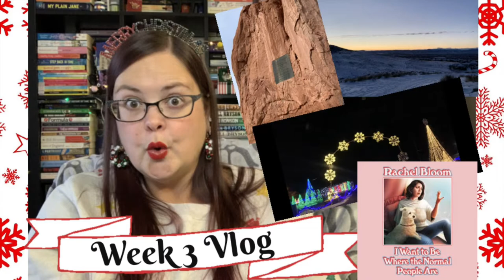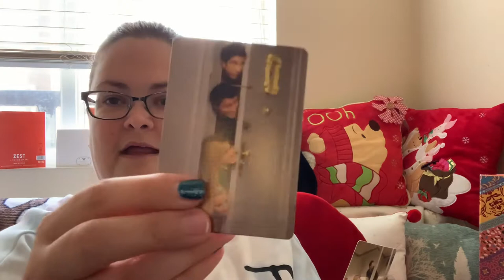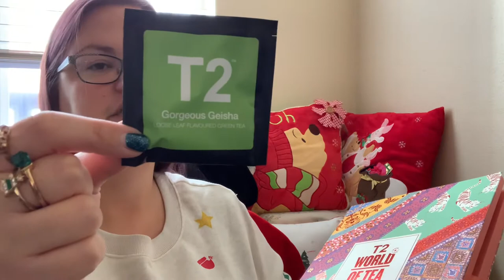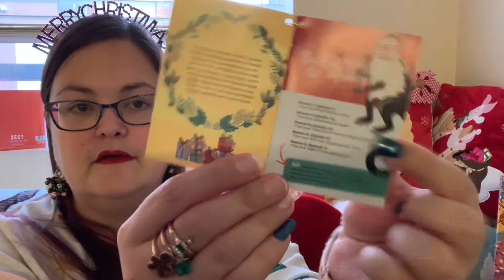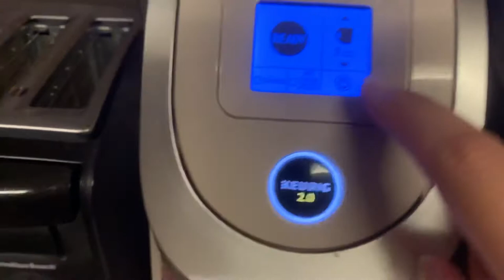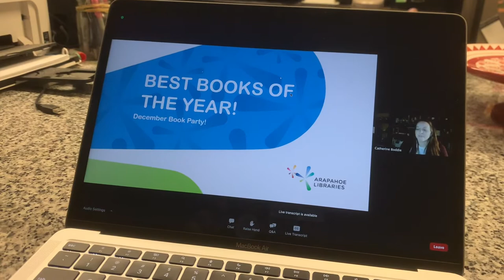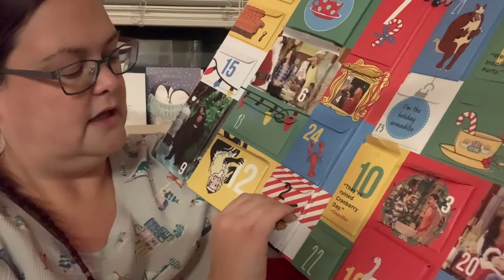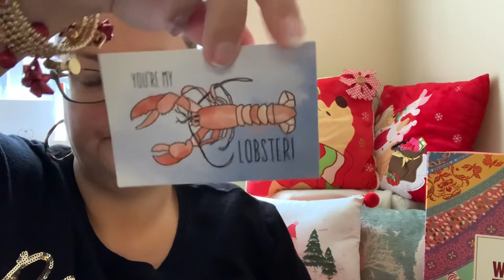Vlogmas 2020 Week 3 Reading Week in My Life Vlog. Festive Fun, A Movie Review & I Abandoned 2 Books?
Here's another week in my life weekly readinf vlog, we're onto the third week of vlogmas? This week there is plenty of festive fun walks and lights, I open my advent calendars and I DNF 2 books???